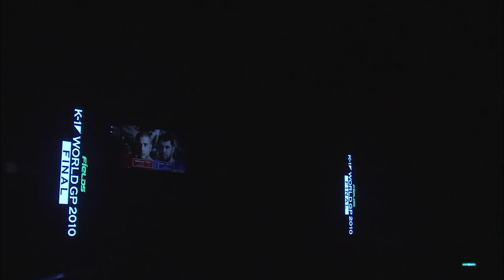Gokhan Saki v Daniel Ghita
Gokhan Saki and Daniel Ghita do battle in this 2010 kickboxing bout.